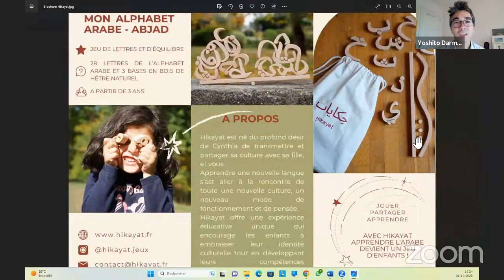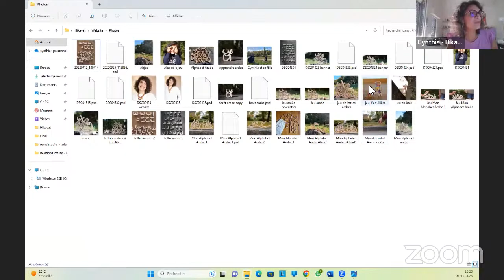How to Teach a Diglossic (and Multi-Centric) Language [Arabic] - Lina Kholaki & Cynthia Kasparian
The Grand Multi-literacy Event – Day 3 Session 4 with Lina Kholaki and Cynthia Kasparian – How to Teach a Diglossic and Multi-Centric Language (Arabic)

Cynthia Kasparian - Founder of Hikayat
Cynthia was born and raised in Lebanon. In 2009 she moved to France and pursued filmmaking short fiction and documentary movies. During this time, she immersed herself in the French culture and enjoyed the beauty, richness and freedom of embracing two identities. In 2017, her daughter was born and that is when her focus shifted to matters of transmission, language and identity. Living in a monolingual city, ensuring her daughter’s bilingualism in Arabic and French became my primary goal. However, preserving her Arabic language proved challenging, due to the lack of available resources for learning it. That is why she is now filling the gap herself by creating Hikayat which aims at providing multipurpose games and toys in Arabic.

Lina Kholaki Arabic language instructor/consultant
Lina is an Arabic language instructor and consultant. She has over 20 years of experience in teaching Arabic, developing curricula and test material for national Arabic organizations, and training other teachers. During her teaching years as Arabic Language Instructor for the University of Southern California and Cal state university, as well as Occidental college, she worked on enhancing student engagement. For this, she uses various approaches that combine visuals, music, gestures, authentic videos, and stories to motivate and prepare her students for communicating effectively in a real-world setting.

In this session, we talk about what to do when teaching a DIGLOSSIC and Multi-centric language (Arabic). We discuss the challenges that exist, and also unravel those that do not necessarily constitute a difficulty.

Lina and Cynthia both have created resources to have a smooth and enjoyable experience of learning to read and write in Arabic. (Links below)

To learn more about Lina and Cynthia’s resources:
Arabic wooden alphabet / game (French web page) / (English web page)